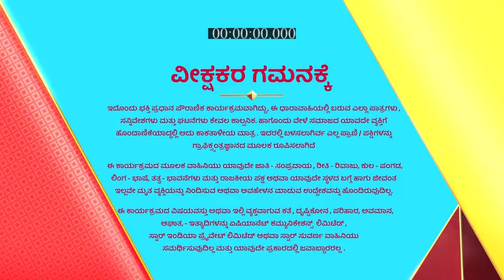Radha_Krishna_S1_E323_EPISODE_Reference_only.mp4